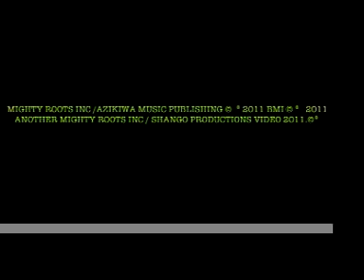englishman : shangoband :DELIVERANCE c.d, (short play intro).mov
Welcome to the Mighty Roots Inc /Shango Productions catalog,All music copy rights and publishing for Mighty Roots Inc, Azikiwa Music Publishing, B.M.I. 2012 ©.®.℗. All Englishman, Shangoband, Music can be found @ c.d. baby,Itunes, and all leading on line web out lets, for more info, go (This is a short c.d. clip of the Mighty Roots Inc / Shango Productions catalog, ©.℗.®. B.M.I.2012, All Copy rights, Mighty Roots Inc / Azikiwa Music Publishing, B.M.I. 2012 ©.℗. ®.)